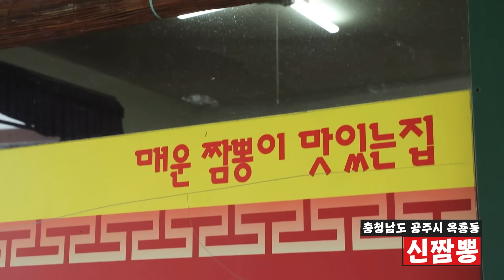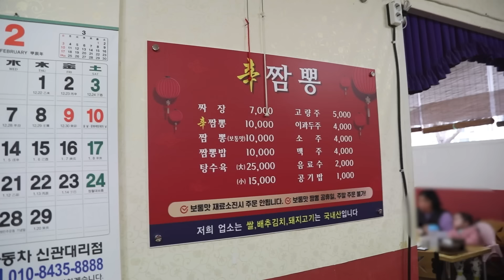짬뽕먹으러 공주갔는데..알고보니 탕수육맛집..?!😮